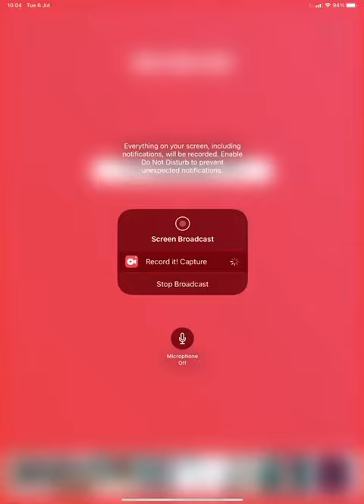Cut a bath